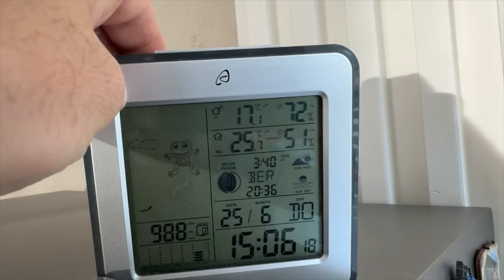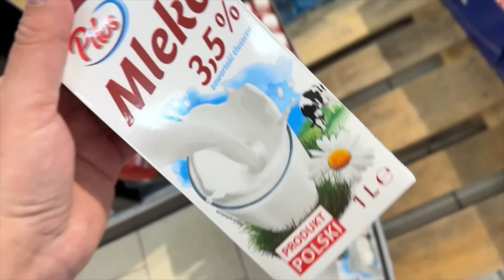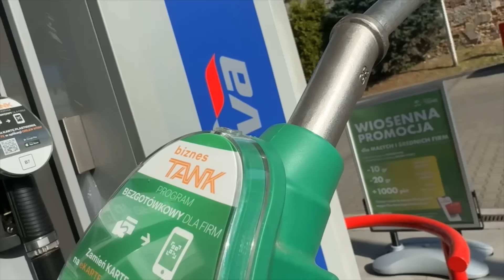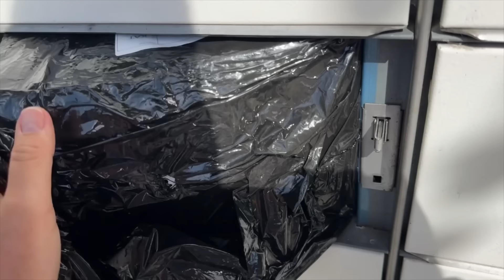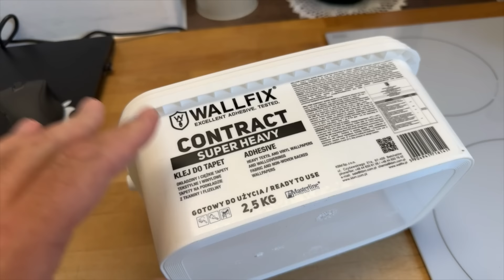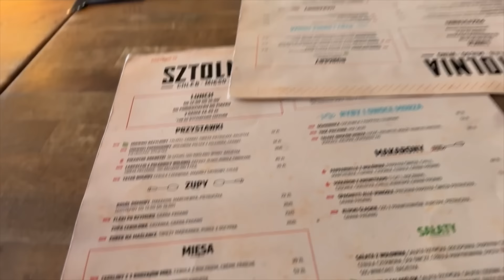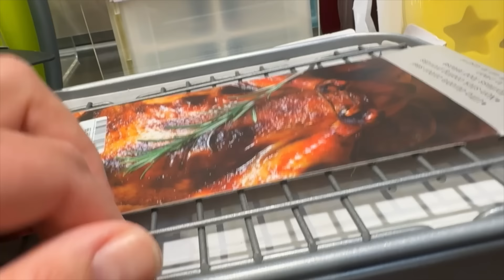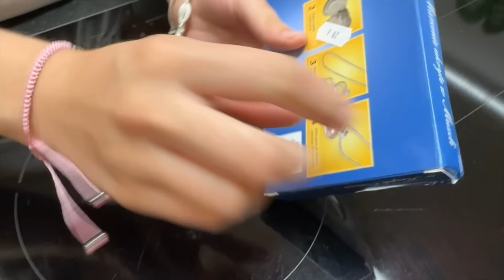WIZYTA NA KOMISARIACIE! Wraca stara sprawa i problemy! | DAILY VLOG #249 MARZENA i MAREK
W dzisiejszym daily vlogu zobaczycie między innymi: nasze poranne zakupy, wróciła do nas stara sprawa, która teoretycznie była wyjaśniona, konieczna była nasza wizyta na posterunku policji, kontynuujemy prace remontowe, kolejny dzień i kolejne efekty, nagrywamy kolejny odcinek SMAKUJEMY i pieczemy pyszny biszkopt, który będzie bazą w naszym nowym przepisie. Zapraszamy do oglądania!